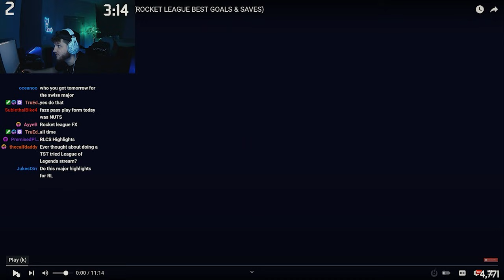GREATEST GOALS IN ROCKET LEAGUE HISTORY [REACTION]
Hitch reacts to the greatest goals in RLCS History!!